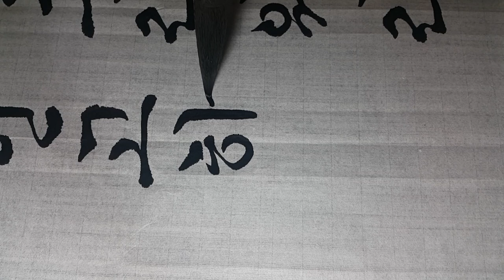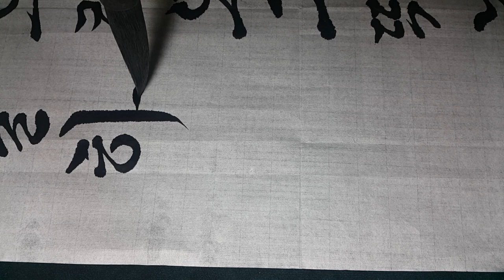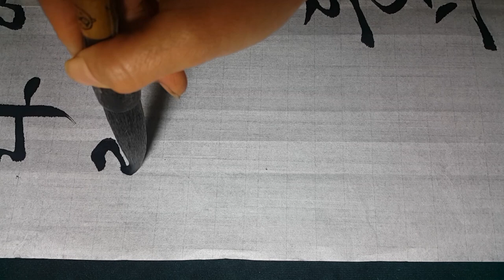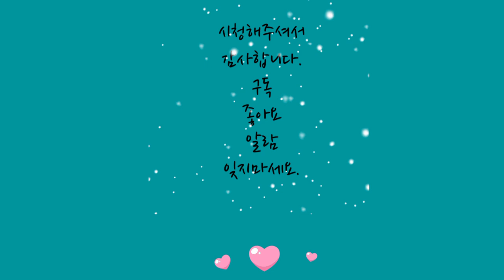서예 이은상 가고파 2수 2궁체흘림 한글서예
그 뛰놀던 고향동무
오늘은 다 무얼 하는고
보고파라 보고파.